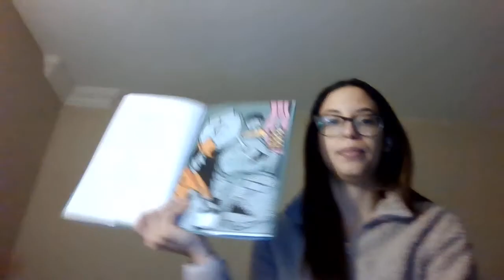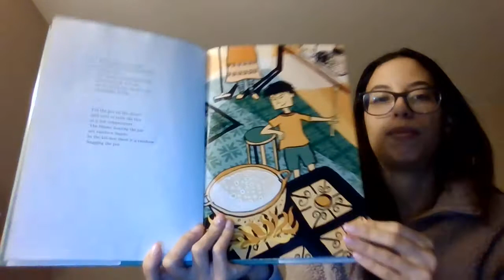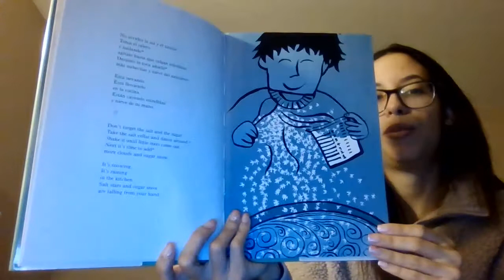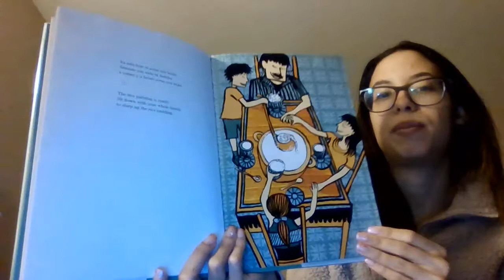Storytime en Espanol: Arroz con leche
Únase a la Sra. Jay para una lectura de cuentos de "Arroz con leche" por Jorge Argueta.

La biblioteca está ubicada en 800 Park Avenue, Plainfield, NJ 07060.